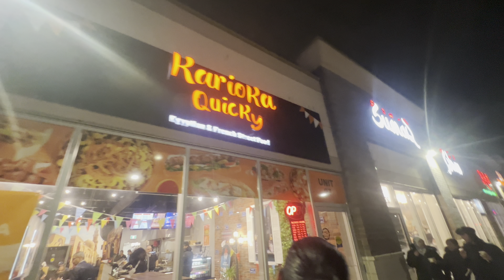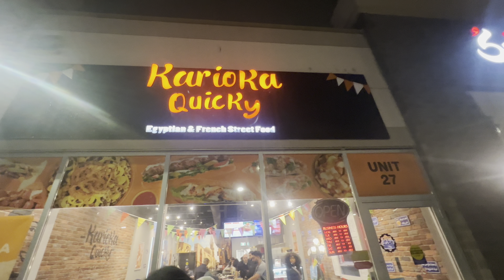Karachi rolls corner ❤️| Tabish bhai k dost ka restaurant | karachi’s taste in canada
Must try very delicious and great service….!